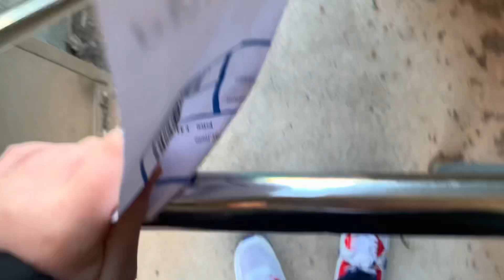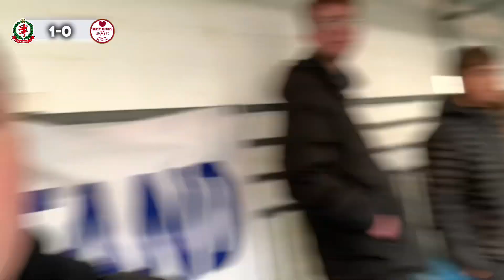2-0 UP AT HALF TIME 😐 | COVE RANGERS V KELTY HEARTS | MATCHDAY VLOG | 06/01/24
Thank you @FootyAdventures for coming on

0:00 - Pre Match
3:13 - The Game
11:10 - Post Match